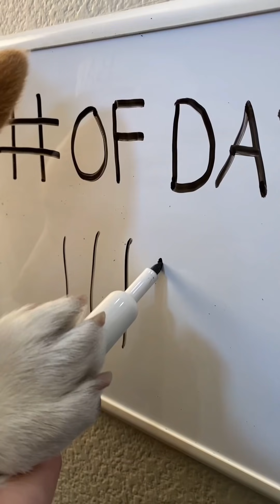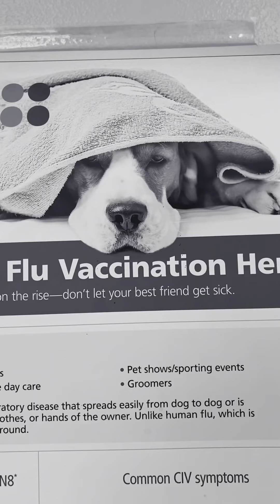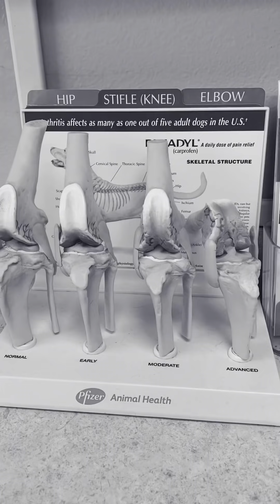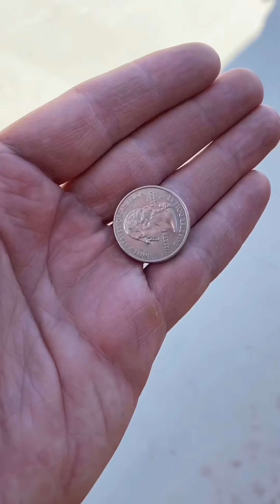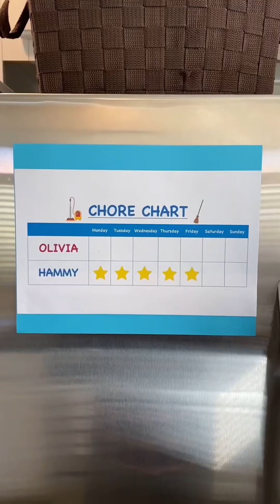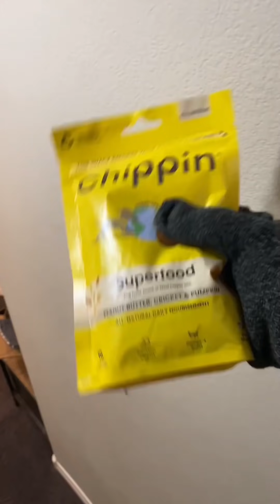Talking Corgi Compilation | Dogs talking like humans! | Hammy and Olivia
Watch Hammy and Olivia run from dinosaurs, make Corg-Dad rollover,  go on a field trip to Narnia,  play hide and seek, encounter aliens, mistake snow for powdered sugar, battle a dragon vacuum, destroy the house after bath time and so much more!